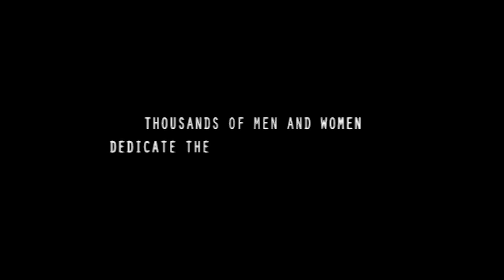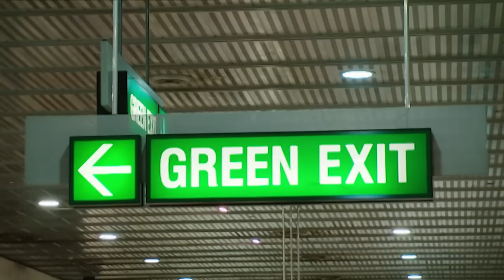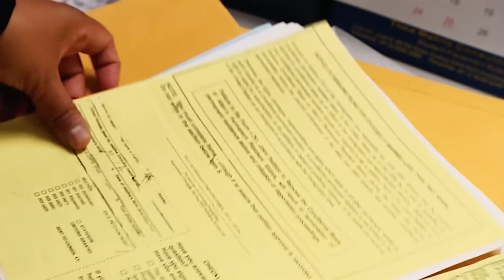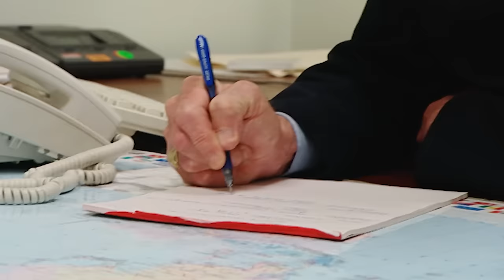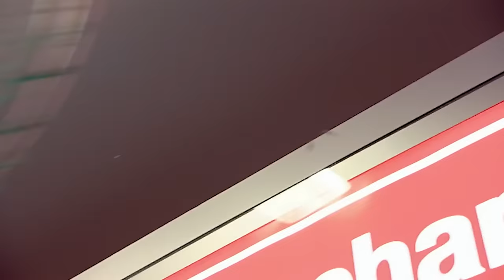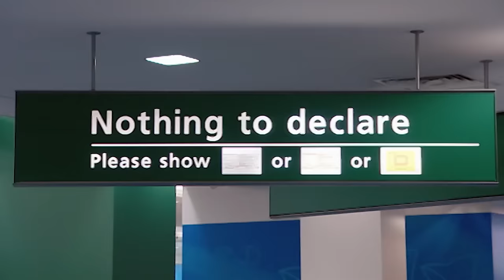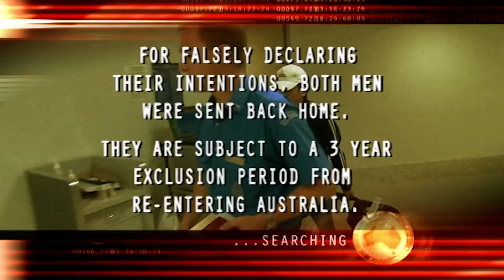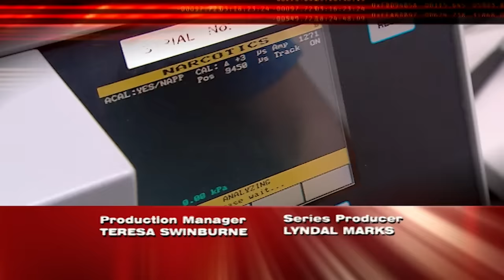Just a Man and His Teddy Bear? | Border Security: Australia's Front Line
Season 1 Episode 20:

In this episode of Border Security: Australia's Front Line, an American man carrying a giant teddy bear says he's uniting with his online girlfriend, but officers suspect he's looking for illegal work in Australia. A British passenger bridles at being approached by Customs. Two Malaysian men hoping to work as fruit pickers are sent packing.